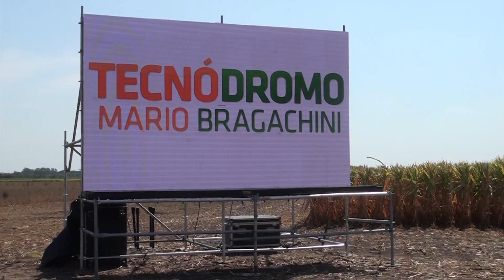Tecnodromo Ganadero - Expoagro 2020 - Juan Raggio 532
El Ing. Agr. Juan Raggio de Clarín Rural, sintetiza las novedades que se presentaron en el Tecnodromo ganadero de Expoagro 2020. San Francisco y la Región 532. Canal Rural. Bertotti Producciones.